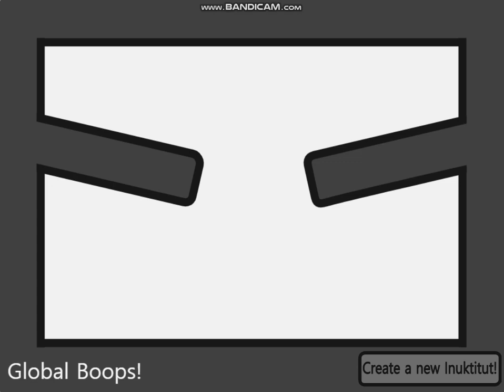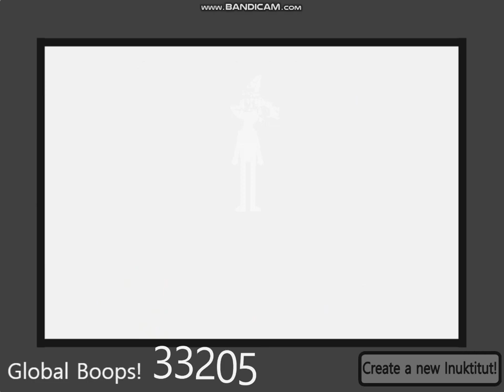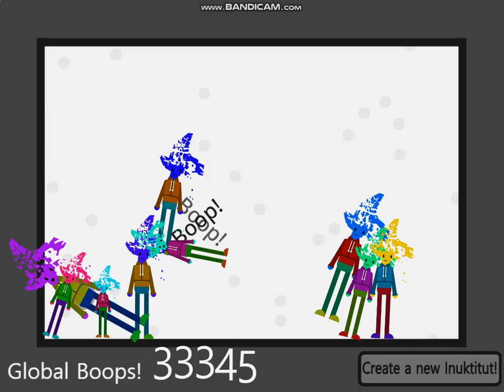Playing with Nunavuts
I made a video for you